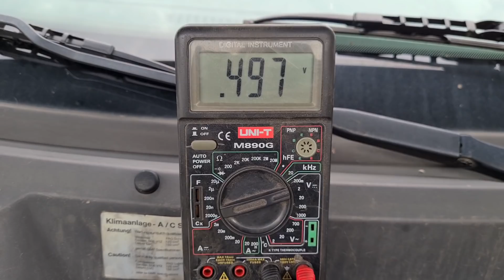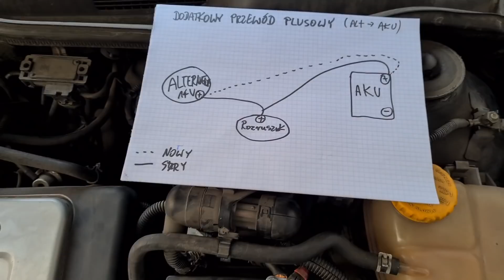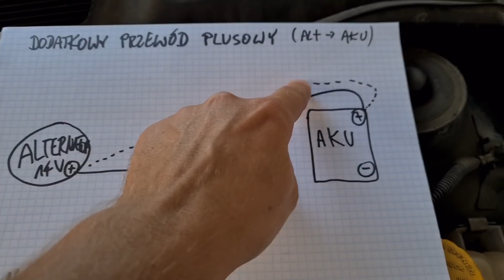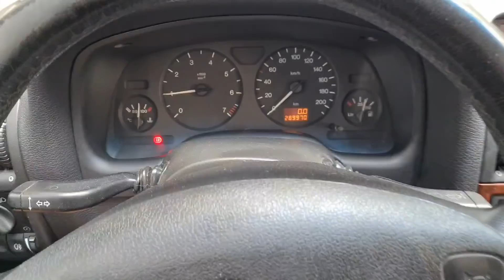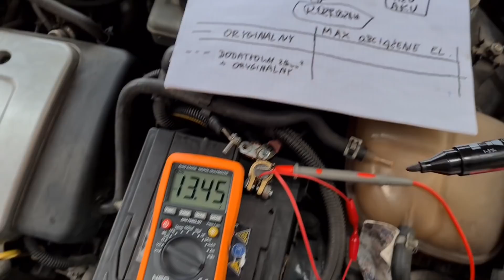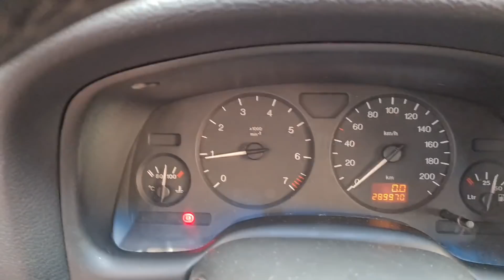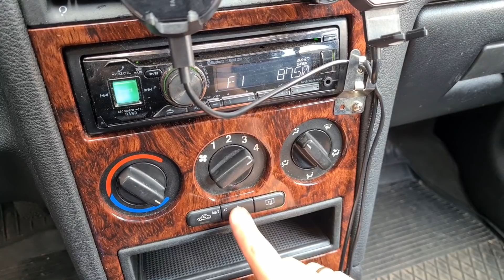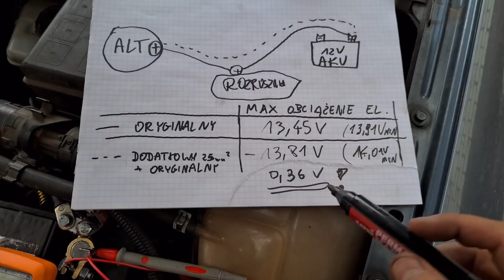Czy dodatkowy przewód plusowy zwiększy napięcie ładowania na akumulatorze? TEST I POMIAR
Jeżeli wiemy, że mamy stratę napięcia na przewodzie plusowym od alternatora do akumulatora powyżej 0.2V (np  0.5V - jak pokazałem na początku filmu) i nie mamy zwiększonej straty napięcia na przewodzie masowym, to zamiast wymieniać lub naprawiać alternator (np. regulator napięcia), powinniśmy się zająć naprawą instalacji elektrycznej na odcinku przewodu plusowego.

⚠️ Należy uznać, że na przewodzie plusowym przy maksymalnym obciążeniu elektrycznym nie powinno być większego spadku niż 0.2V, czyli mieścić się pomiędzy 0,0 - 0,2V. Wszystko co powyżej, powinno zwrócić naszą uwagę na problem z klemą, przewodem, jego izolacją lub końcówkami przewodu, czyli coś jest nie tak z przewodem plusowym.

Można wymienić całą oryginalną wiązkę elektryczną lub ją próbować naprawiać, co wymaga czasu, często podnośnika i dużej ilości czasu, ale znacznie prostszym rozwiązaniem jest po prostu dodanie drugiego, równoległego przewodu plusowego, przez co zmniejszymy rezystancję i zauważalnie zwiększymy napięcie na klemach akumulatora, dzięki czemu akumulator będzie lepiej i szybciej ładowany podczas pracy silnika, a inne odbiorniki elektryczne, jak na przykład światła mijania w samochodzie, będą świecić mocniej.

Mam nadzieję, że mój film Wam się przyda, by rozwiązać swoje problemy z ładowaniem akumulatora.

Zobacz, jak poprawić masę w samochodzie, by jeszcze polepszyć pracę instalacji elektrycznej oraz być może rozwiązać problem, gdy przewód plusowy jest w pełni sprawny, a na przykład mamy do czynienia ze słabym ładowaniem, słabym uruchamianiem silnika itp.
Masa jest bardzo ważna!

Jeżeli macie jakieś problemy z Waszymi instalacjami elektrycznymi w samochodach, opiszcie je w komentarzu pod filmem, a być może uzyskacie cenne rady lub rozwiązania.

⚠️ Film zrealizowany na samochodzie Opel Astra G II 1.6 16V x16xel 1998.

Dziękuję Wam za uwagę i serdecznie Was pozdrawiam 😉

👊 Pozdrawiam

If we know that we have a voltage loss on the positive wire from the alternator to the battery above 0.2V (e.g. 0.5V - as I showed at the beginning of the video) and we do not have an increased voltage loss on the ground wire, then instead of replacing or repairing the alternator (e.g. voltage regulator)  , we should repair the electrical system in the section of the positive wire.

 ⚠️ It should be considered that there should be no greater drop than 0.2V on the positive wire at maximum electric load, i.e. between 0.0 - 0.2V.  Everything above should draw our attention to the problem with the clamp, the wire, its insulation or the wire ends, i.e. there is something wrong with the positive wire.

 You can replace the entire original wiring harness or try to repair it, which takes time, often a jack and a lot of time, but a much simpler solution is to simply add a second parallel positive wire, thereby reducing the resistance and noticeably increasing the voltage on the battery terminals, thanks to which  the battery will be charged better and faster while the engine is running, and other electrical consumers, such as the low beam in a car, will shine stronger.

 I hope you find my video useful to solve your battery charging problems.

 ⚠️ Film made on Opel Astra G II 1.6 16V x16xel 1998.

 Thank you for your attention and I cordially greet you 😉

 💡 Write questions, comments, doubts, suggestions in the commentary below the film.  😀

 👊 Regards